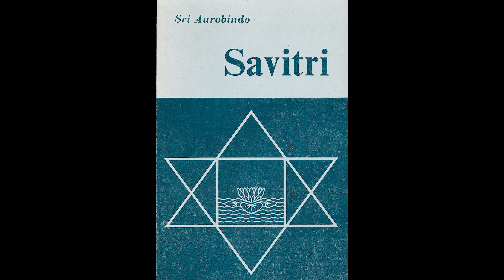Sraddhalu & Marc Auburn - Convergences between Integral Yoga & the journey out of the body (EN sub)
Sraddhalu Ranade & Marc Auburn - Convergences between Integral Yoga and the journey out of the body - 26 January 2023

The video is in French with available subtitles in French, English, German, and Spanish. The translations have been created by automatic software so there may be minor errors.